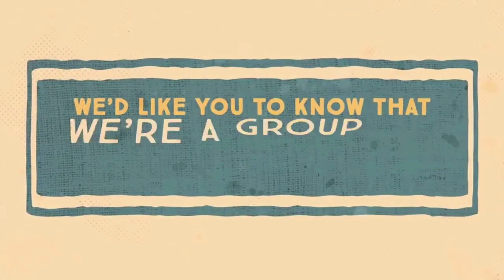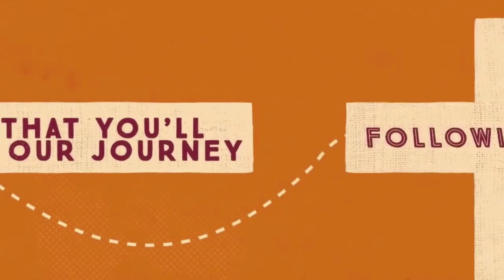We Are The Church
JAN 23 2022   Sunday Service